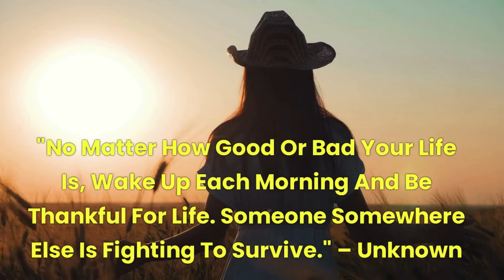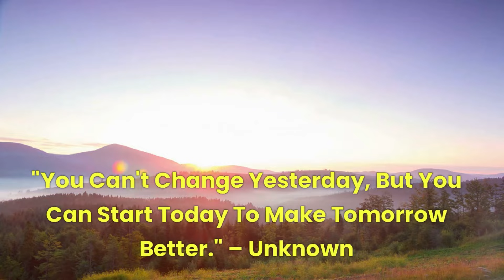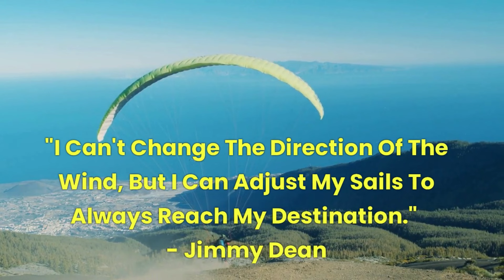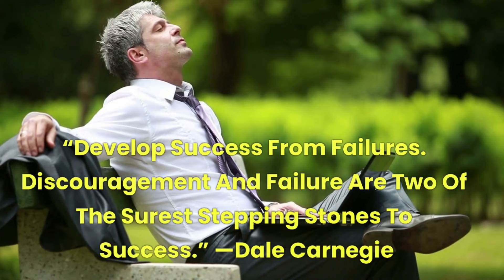♦ BEAUTIFUL QUOTES TO START YOUR DAY ~ Inspiring Quotes For Morning Inspiration ~ Quotes For the Day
🔸The Most Powerful Quotes to Start Your Day With For Morning Inspiration-

➡️Image & Footage Credit:

Excellence Quotes Own Creations, Shutter Stock, Pixabay, iStock, Pexels, Unsplash, Canva,
Invideo & Burst.